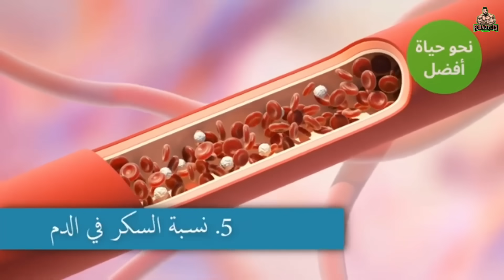هل الكرياتين خطِر لهاذ درجة 🤔 الحقيقة مع المدرب Fouad Flex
واش الكرياتين خطِر لهاذ درجة 🤔 الحقيقة مع المدرب Fouad Flex

 إن أعجبك المحتوى وترى أنه يستحق الدعم فلا تتردد تشجيعكم لنا يجعلنا نعمل أكثر 💪

أكبر غلط يوقف تطور جسمك 😱
أفضل طريقة لزيادة الوزن و العضلات بسرعة 😱 علاج النحافة
برنامج 3000 سعرة حرارية رخيص بزاااف 🤯 4 وجبات ب 15 درهم
بغيتي جسمك يكبر ضروري تعرف الوزن لمناسب لك 😉 ثقيل أو خفيف
نحيف وعندك كرش الحل النهائي لمشكل Skinny Fat
بغيتي تحافظ على Pump ديالك لازم طبق هاذ 4 نقط
العمر مجرد رقم 😱 كبير ولا صغير نوض تريني 🚨
أسهل تمارين لتكبير عضلات الظهر 💪 بسرعة غادي تلاحظ الفرق
السر لي خاصك تعرف باش طلع فورمة
أسهل و أقوى تمارين لتكبير عضلة الكتف 💪 مغادي تفهم والو 😄
أسهل تمارين لتكبير عضلة الصدر 🤯 بطريقة Superset مغادي تفهم والو 💪
كيفاش تريني وطلع فورمة غير فدار - برنامج أسبوع كامل
ڤلوغ كيفاش تفرگع البايسبس و طرايسبس  اللّهم بارك اش هاذ لمستوى
أفضل 7 نصائح للتخلص من دهون البطن بسرعة 🤩 و بنسبة 100%
بروتين ولا كاربوهيدرات بعد التمرين مباشرةً
شو الأفضل لبناء عضلي أسرع
أسرار تكبير و تقوية عضلات الظهر في الجيم - Back Workout secrets
أفضل مكملات غذائية تقدر تستعمل
ضروري خاصك دير هاذشي بعد رمضان 💪🏻 البرنامج الكامل
تعرّف على نوع تمارين المناسبة لك من خلال أليافك العضلية
تكبير و زيادة حجم عضلات الأرجل بطريقة صحيحة 😤

أفضل مكملات غذائية ينصح بها - أفضل برنامج غذائي
أقوى برنامج تمرين و تدريب المناسب لكل عضلة
‎مكتزادش فالوزن وجسمك توقف عن تطور
‎الحل النهائي لتوقف تطور جسمك و عضلاتك
‎تأثير كمال الأجسام على الطول. وهل سيتوقف طولك
‎الكرياتين مونهيدرات - أفضل نوع الكرياتين Creatine
‎أخطاء بتأخر الضخامة العضلية - لهذه الأسباب عضلاتك ضعيفة - زيادة الوزن لنساء و رجال - كل هذا تجده في قناتنا تابعنا للمزيد
‎أقوى كرياتين بالعالم - كرياتين مونهيدرات - بروتين الواي و الماس جاينر
‎المكمل السحري " الأشواجندا " للبناء العضلي و حرق دهون - مكملات غذائية طبيعية
‎كيف Anatoly يقدر يحمل أوزان ثقيلة بسهولة رغم جسمه الضعيف
‎العديد يعاني من بطئ نمو عضلاته. في هذه القناة نوضح كل شي الأسباب و الحلول ، ومن له أي تسائل ضعه في تعليق و سنجيبك بإذن الله
الأحماض الأمينية الضرورية
‎ماذا يقع لجسمك لو اخذت الأشواجندا لمدة 30 يوم 🤔
‎  نتمنى يعجبكم الفيديو و نكون قدرت نوصلكم لفكرة، لا تنسوا تشجيعات ديالكم كتحفزنا وكنتمنى نكون عند حسن ظنكم دائما

‎ان كنت تبحث عن الصحة والرشاقه والجسم المثالي فمرحبا بك معنا في هذه القناة. نسعى بكل جهد ان نقدم لك معلومات سهلة وبسيطة تساعدك في تحقيق هدفك بشكل مجاني تماماً.
‎القناة متخصصة في كل ما يتعلق بالرياضة والصحة والرشاقة.
‎متابعة دائمة لأفضل واحدث اساليب التدريب واخر الأبحاث الرياضية والغذائية.